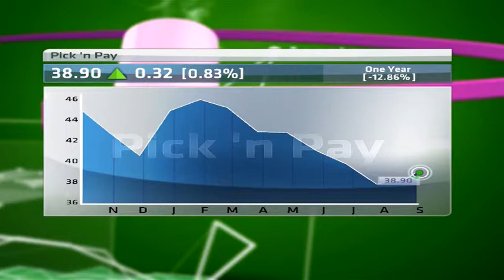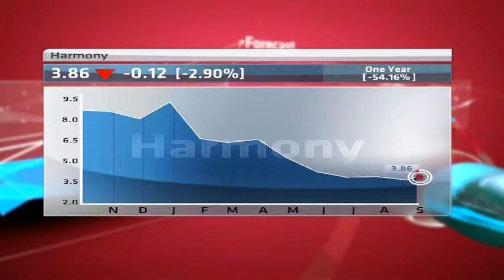Share Shootout: Sibanye, Stefanutti , Pick n Pay , Tiger brands , Med clinic ,Harmony -- Part 2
Both our guests Sasha Naryshkine  from Vestact and Clive Ramathibela Smith  from Inkunzi Investment have pre-picked 3 shares and neither know what the other holds but each must accept at least one of their competitors stocks -- the longer they leave it, the more likely they have to accept something they really don't like.  Each has 30 seconds to argue their stock pick so with the house rules set it's ready, steady shoot them down.